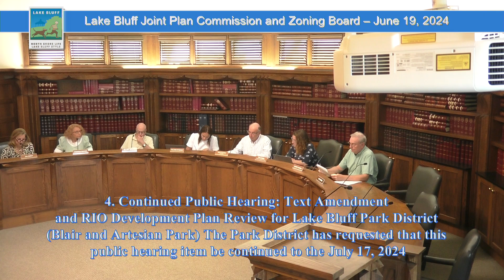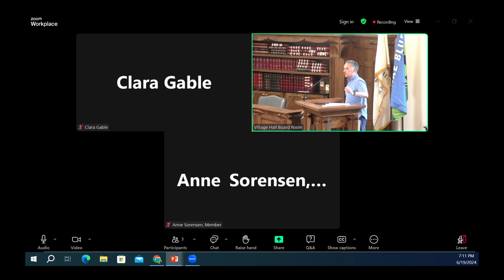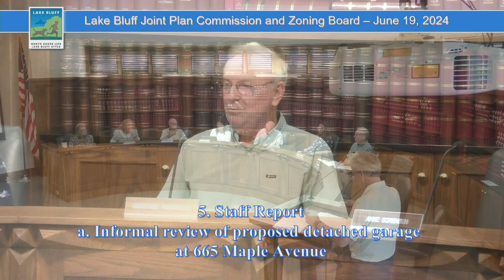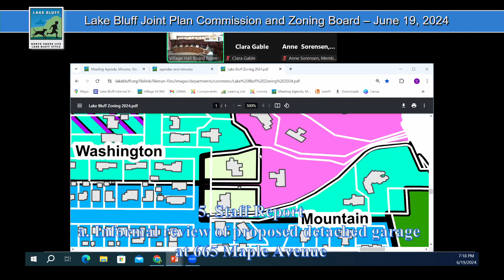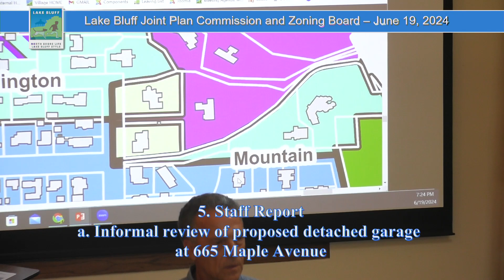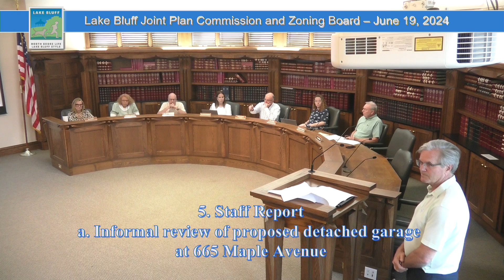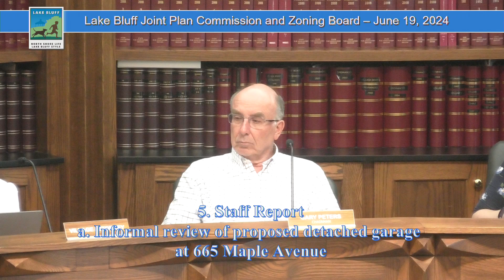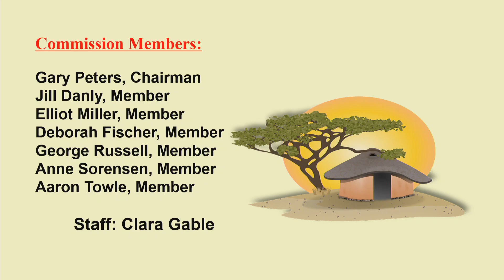LBPCZBA June 19, 2024